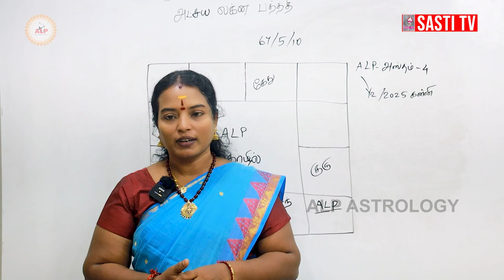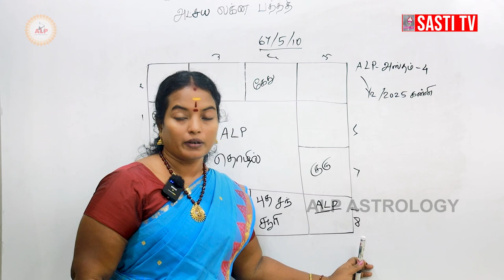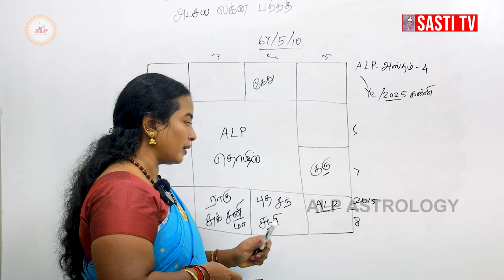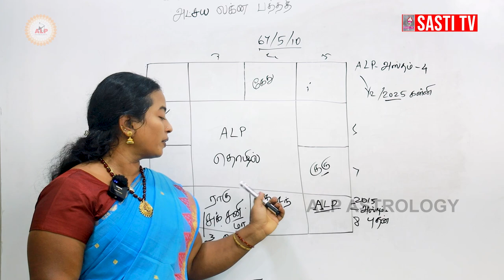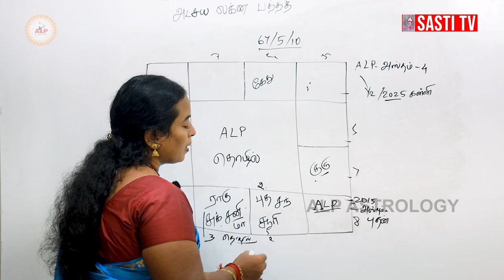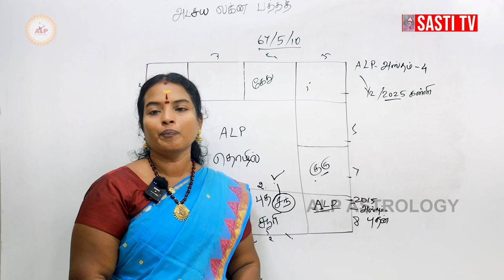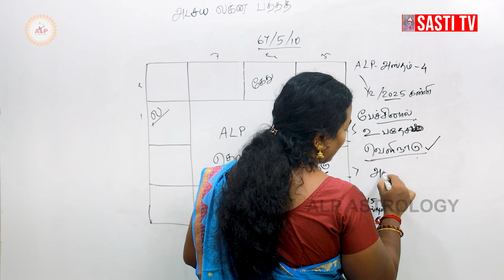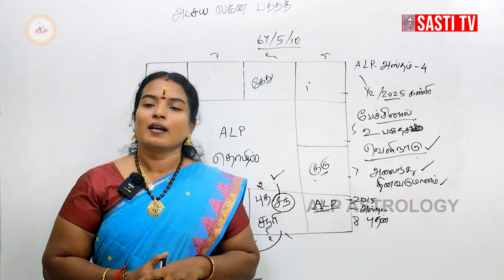தொழில் யாரெல்லாம் பண்ணலாம் / யாரு பண்ணக்கூடாது | லாபம் யாருக்கு / நஷ்டம் யாருக்கு | ALP ASTROLOGY